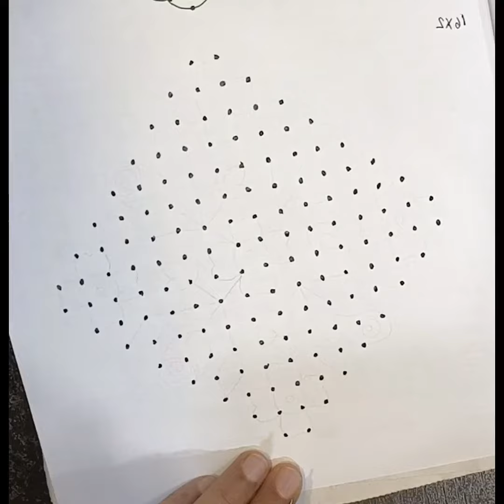16*2 dots easy beautiful simple daily kolam rangoli designs అందమైన రోజువారీ పూల ముగ్గు 🌹🌿😍